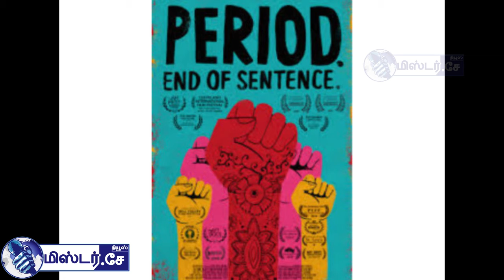ஆஸ்கார் விருதில் தமிழன் / Oscar award to Tamizhan